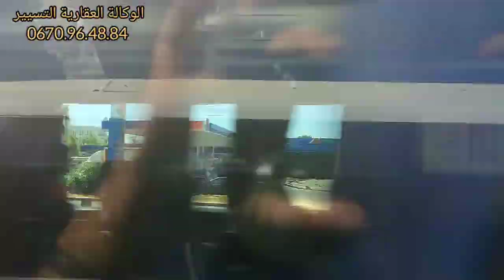💥رحلة سفر من الدارالبيضاء الى مكناس 💥فرجة ممتعة متابعينا الكرام 🌹🌹🌹